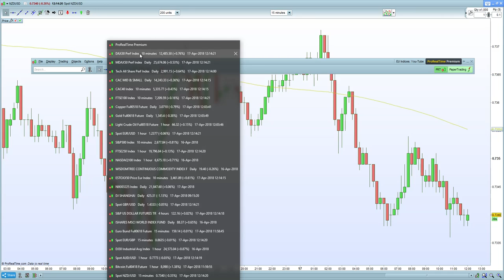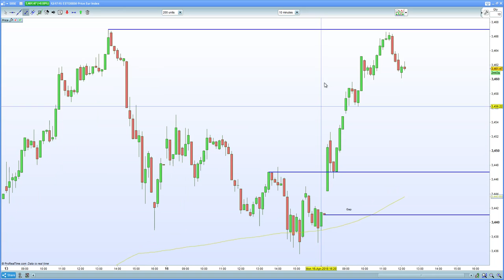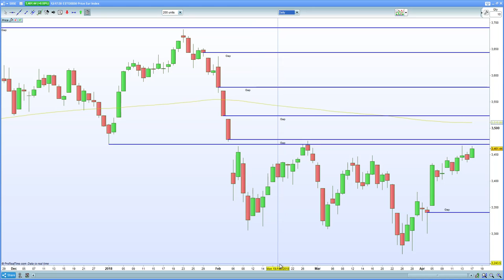FTSE 100 hurt by GBP strength. DAX 30 expected to reverse on weaker ZEW.